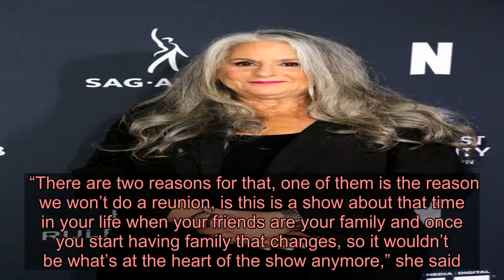‘Friends’ Co-Creator Marta Kauffman Reveals Where the Characters Would Be Today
Are Ross and Rachel still together? Friends co-creator revealed where she thinks the iconic sitcom characters are today.   “I think Monica and Chandler are together. They have their twins. They’re doing great. Joey, I think, has six kids. I think he’s married and has six kids,” Kauffman, 63, said at the 25th Anniversary Celebration of Friends at the Tribeca TV Festival in New York City on September 13.  As for Ross () and Rachel (), one of the most famous on-and-off couples on TV, Kauffman has good news for their future.   “I think Ross and Rachel are still together and, Emma’s in therapy! And Phoebe and Mike are still together. Phoebe and Mike are definitely still together. And they have either adopted or fostered children,” the TV producer said.  Kauffman, who co-created the NBC comedy series with , admitted not every episode was perfect. She said she regretted two Phoebe-centric storylines.    The first was “the stalker,” a plot in the season 3 episode The One with the Jam. Phoebe (), starts to fall for Malcolm (), who is stalking her twin sister Ursula.  “We did a lot of rewriting on that to make that work,” she admitted.  Kauffman also wasn’t a fan of the season 2 episode when Phoebe catches chickenpox and gives it to Ryan (), an old flame who visits her from the Navy.  In an age of constant TV reboots and reunions, Kauffman said Friends definitely won’t be one of them.   “There are two reasons for that, one of them is the reason we won’t do a reunion, is this is a show about that time in your life when your friends are your family and once you start having family that changes, so it wouldn’t be what’s at the heart of the show anymore,” she said.  “But the other reason is, it’s not going to be what we did,” she added.  With reporting by Lexi Ciccone and Nicki Gostin